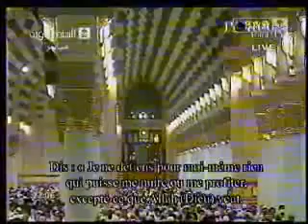Madinah Taraweeh 2010 Night 11 Part 48 Sheikh Hussain Aal Ash Sheikh